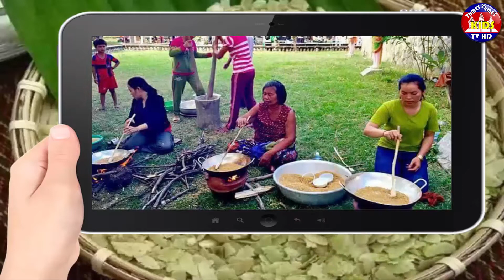Playing with Pigeon ABC Song Royal Palace| Yaroslava & Playground​ | Ryan ToysReview